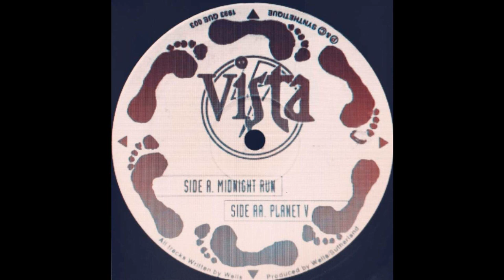Vista – Midnight Run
Label: Synthetique
Format:
Vinyl, 12", 45 RPM, Promo
Country: UK
Released: 1993
Genre: Electronic
Style: Techno, Progressive House